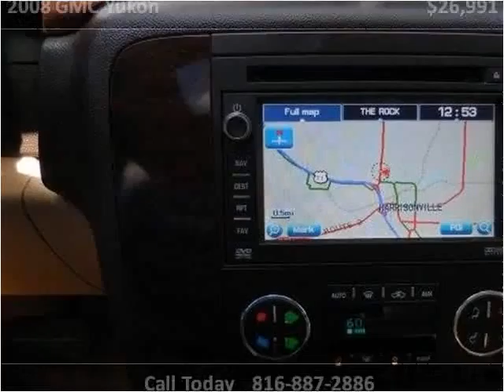2008 GMC Yukon Used Cars Harrisonville MO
This 2008 GMC Yukon is available from Show Me Auto Mall.